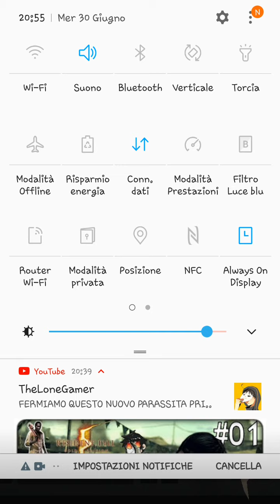SONO DIVENTATO UN POLIZIOTTO? | 911 Emergency Dispatch